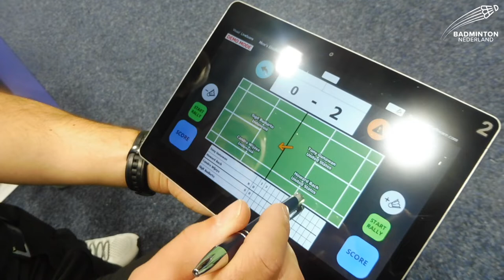Yonex Dutch Open 2022 - Wedstrijdfunctionarissen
Een topevent als de Yonex Dutch Open 2022 kan niet worden gehouden zonder wedstrijdfunctionarissen. Wat maakt het het vak van scheids- en lijnrechter zo leuk? Gayle Mahulette ging in gesprek met twee passievolle wedstrijdfunctionarissen: Paul en Erna.